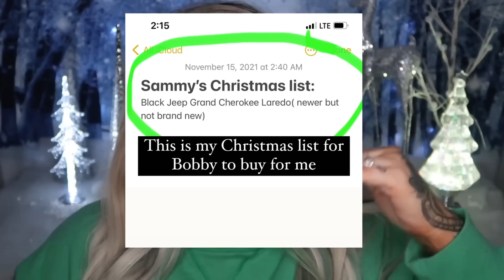You can decide the HOW! My 2 day success story! | law of assumption success story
How I manifested my dream car in 2 days! Manifesting on a time crunch and messing with the how!

VIP MERMAID GANG✨

Auto renew, cancel at any time!
Success Stories/ Motivational Posts
Live Q&A’s weekly from myself and my coaches.
Challenges.
Discounts on merch and services!

Instructions:

Once paid , email proof of payment to ! ( You will need to do this each month so we know who renews and who does not. )

What’s up, guys! My name is Sammy and I’m hellaaaaa glad you’re here! On this channel you’ll see the only manifestation videos you’ll ever need! I would be really happy if you joined the Mermaid Gang! Suspend your disbelief.🦄🧜🏼‍♀️✨